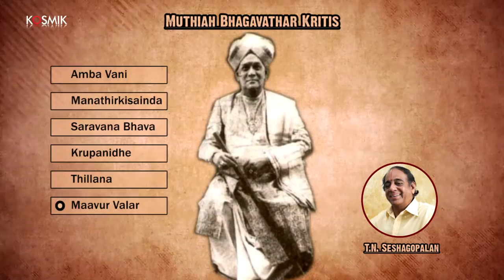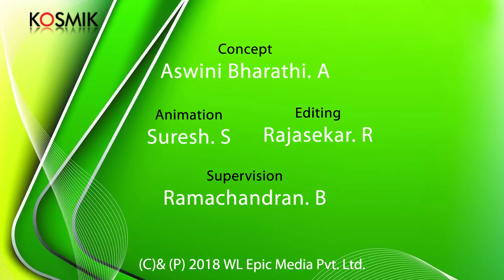Muthiah Bhagavathar Kritis by T.N. Seshagopalan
Album Name: Saravana Bhava
Song Name: Amba Vani
Artiste: T.N. Seshagopalan
Raga: Keeravani
Tala: Adi
Composer: Muthiah Bhagavatar

Song Name: Manathirkisainda
Artiste: T.N. Seshagopalan
Raga: Sankarabharanam
Tala: Adi
Composer: Muthiah Bhagavatar

Song Name: Saravana Bhava
Artiste: T.N. Seshagopalan
Raga: Pasupathipriya
Tala: Adi
Composer: Muthiah Bhagavatar

Song Name: Krupanidhe
Artiste: T.N. Seshagopalan
Raga: Hamsanadham
Tala: Chapu
Composer: Muthiah Bhagavatar

Song Name: Thillana
Artiste: T.N. Seshagopalan
Raga: Hamsanadhi
Tala: Adi
Composer: Muthiah Bhagavatar

Song Name: Maavur Valar
Artiste: T.N. Seshagopalan
Raga: Jonpuri
Tala: Adi
Composer: Muthiah Bhagavatar

Accompaniments:

Support Vocal - Rajesh
Violin: Sridharan
Mridangam: C.S. Murugaboobathy